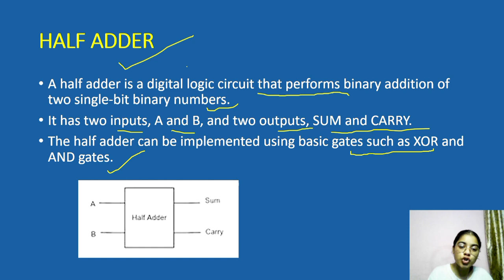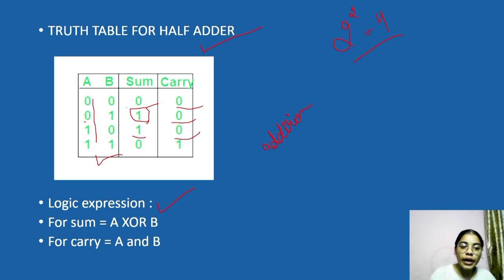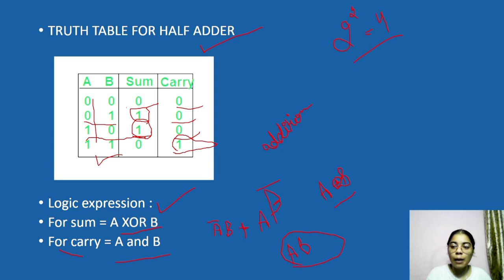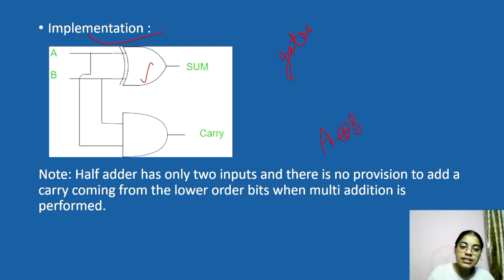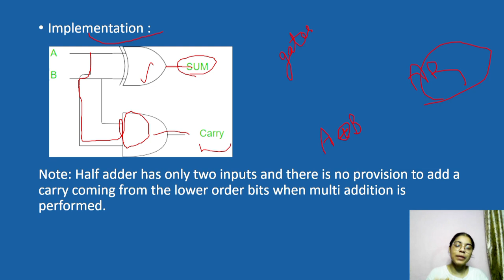Introduction to Half adder | Logic expression and implementation with example| Combinational circuit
• Introduction to Half adder | Logic expression and implementation with example| Combinational circuit | digital electronics

          channel  :-  Flyhigh let's learn together

Flyhigh let's learn together